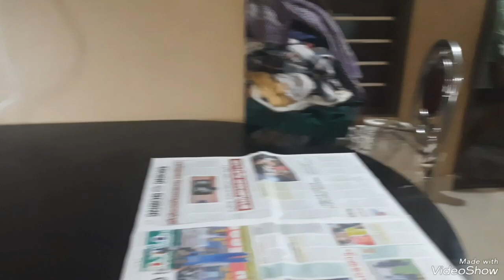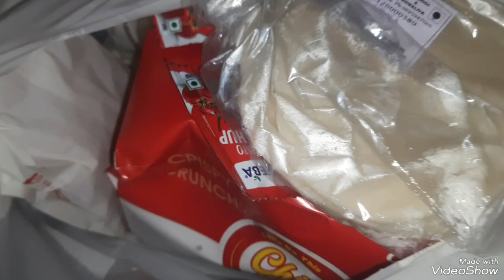ഇങ്ങനെ നമ്മുക്ക് ചെറിയ രീതിയിൽ Birthday അടിച്ചു പൊളിക്കാം